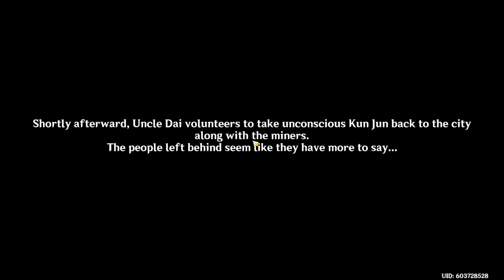Zhongli kinda cute